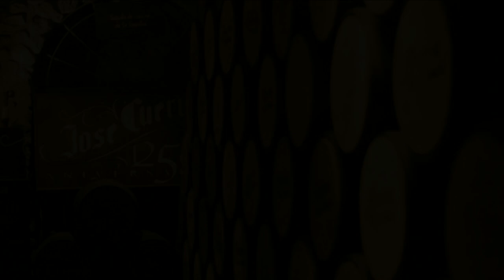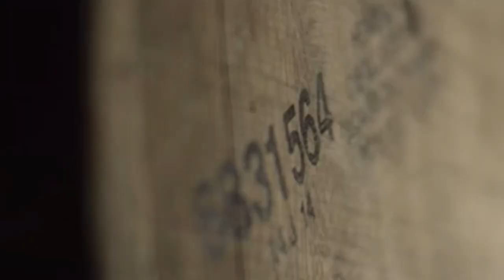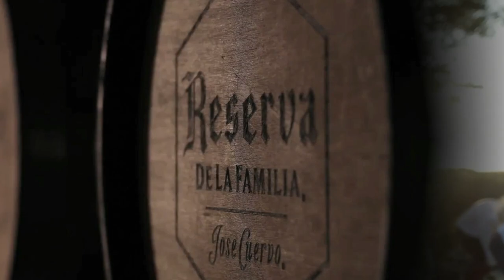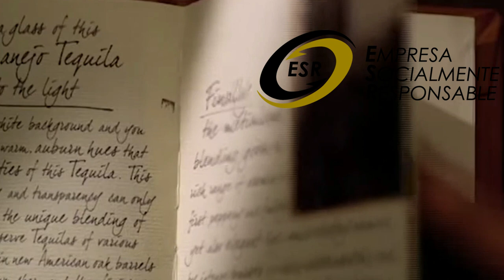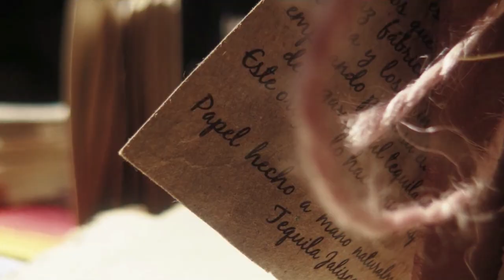Historia de José Cuervo | La Empresa Tequilera más grande del mundo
Tequila José Cuervo es una marca de tequila producida por Tequila Cuervo La Rojeña, S.A. de C.V. Su producto más vendido es el José Cuervo Especial.
El 70% de la compañía es propiedad de Juan Francisco Beckmann y el 30% restante de su hijo Juan Domingo Beckmann, quien es el actual director ejecutivo de la empresa.
Hablar de México es hablar de Tequila, y hablar de Tequila es hablar de José Cuervo, la marca de tequila más grande del planeta y una empresa orgullosamente mexicana. A lo largo de su historia, Jose Cuervo ha logrado arraigarse con orgullo como una empresa 100% mexicana, y como la empresa manufacturera más antigua de América Latina, que produce la bebida mexicana tradicional por excelencia, regalo de México para el mundo: el tequila.
José Cuervo es una Empresa Tequilera con una tradición familiar de 11 generaciones, actualmente comercia y distribuye sus más de 30 marcas de bebidas en más de 85 países, y su visión es mantener su liderazgo y posicionamiento mundial a través de su tradición y excelencia en sus productos. Quizás pocos lo sepan, pero este gigante empresarial tiene más de 250 años de historia, y en este video te platicaré un poco acerca de esta empresa y como es que la planta de Agave consiguió convertirse en un referente mexicano en la actualidad a través de José Cuervo. Y el día de hoy hablaremos de la historia de José Cuervo.